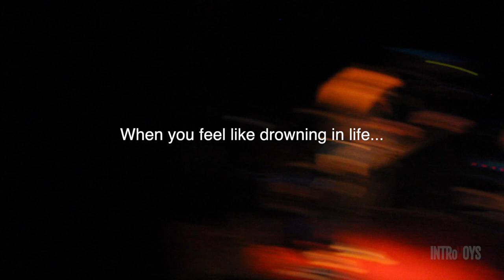Swim To The Sky - INTRoVOYS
INTRoVOYS performed one of their new songs, "Swim To The Sky", at the world famous Whisky A Go Go on July 17, 2016 to a sold out crowd to celebrate their 30th Anniversary.

The band was scheduled to do a North America tour with Rivermaya this year and a major concert in Manila supposedly on November 21, 2020 but because of the recent pandemic, all shows and this year's tour have been cancelled.

"Swim To The Sky"
written and performed by INTRoVOYS

INTRoVOYS are:
Jonathan Buencamino - Vocals
Vic Carpio - Guitars
Jobert Buencamino - Bass Guitar
Jj Buencamino - Keyboards
Paco Arespacochaga - Drums

additional personnel:
Jonathan Dela Paz - Bass
G3 Misa - Guitars

USEFUL LINKS

Gear for Vlogging:

Camera
Canon M6 Mark II
Canon M50
GoPro Hero 8

Lens
Sigma EF-M Lens 16mm f/1.4 for Canon Mirrorless Camera
Canon EF-M 11-22mm f/4-5.6 STM Lens, Black.

Lights
Godox SL60W LED Key/Fill light
Weeylite RGB Full Color Output ideo LED
Nicefoto LED 35" Quick Set Up Folding Deep Parabolic Umbrella Softbox

Build your website with Bandzoogle!

This song is from the album "Where We Left Off" available